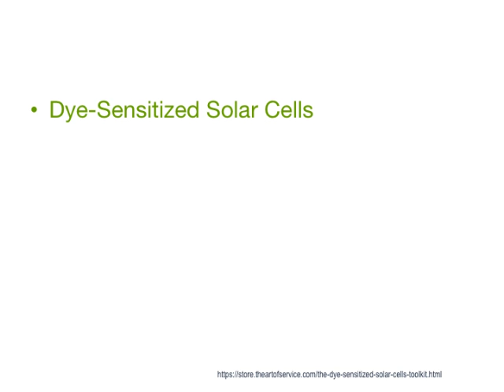Dye Sensitized Solar Cells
American Chemical Society, Ultrathin, Dye-sensitized Solar Cells Called Most Efficient To Date], ScienceDaily, 20 September 2006 Current record for prototypes lies at 15%. press release of EPFL] Nature]: Sequential deposition as a route to high-performance perovskite-sensitized solar cells